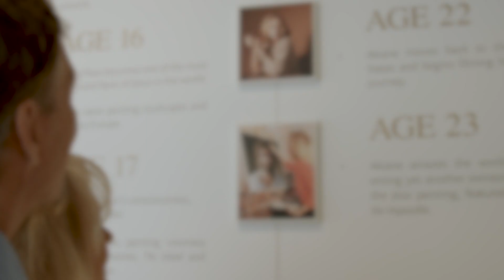iam_beloved: John Burke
John Burke, author of the New York Times bestseller "Imagine Heaven" and founder of Gateway Church, came to see Akiane’s "Prince of Peace" painting. John gave Belóved Gallery an in-depth interview about his ground-breaking research on near-death experiences and his thoughts on why many NDE-ers have claimed that Akiane’s portrait of Jesus is very close to the face they saw in Heaven.

Enjoy this teaser of John’s interview, as we invite you to imagine Heaven with us! Full interview to be released soon.

To learn more about Belóved Gallery's mission to inspire faith through art in people of all backgrounds and to reserve your free tour of "Akiane: The Early Years,"